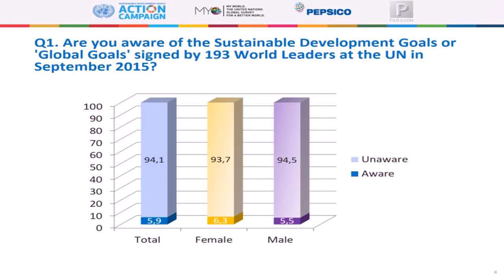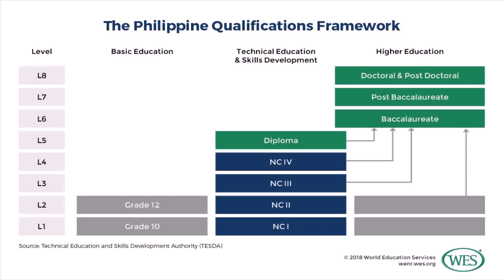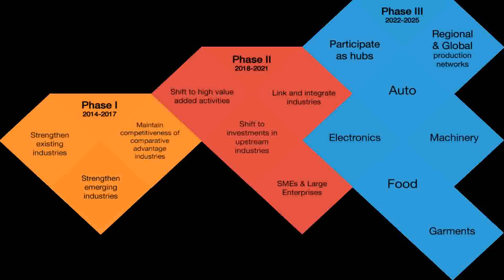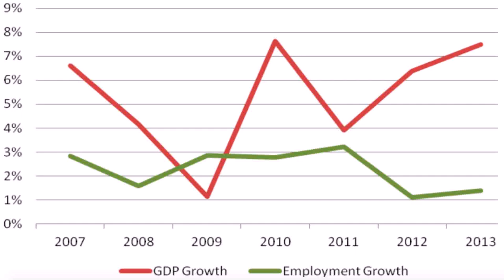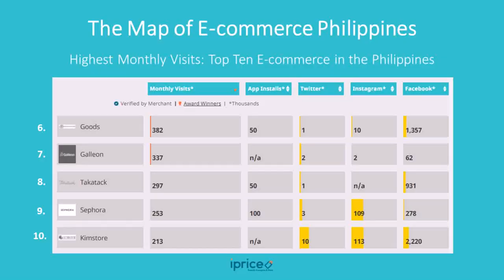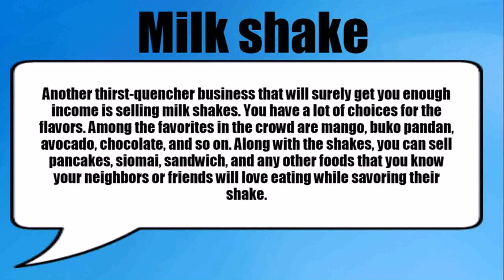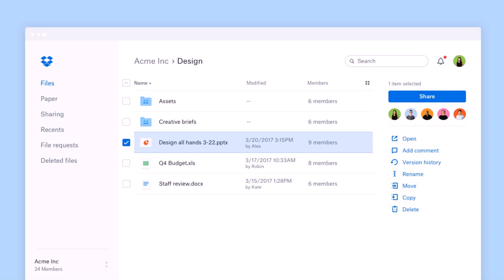Top 10 Small Business In Demand In The Philippines - DaddyGif.com (see description)